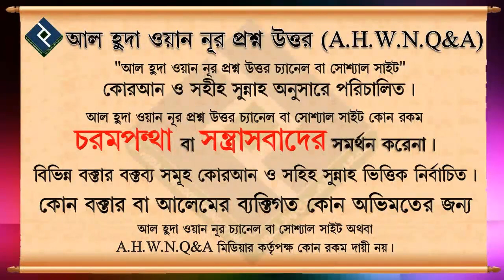কারো হায়াত বৃদ্ধির জন্য দোয়া করা কি জায়েয ᴴᴰ┇শায়খ মুহাম্মদ রাশীদ আহমাদ